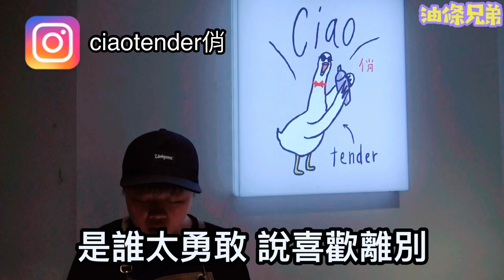莫文蔚 Karen Mok & 張洪量 Chang Hung-Liang【廣島之戀Hiroshima Mon Amour】高手在民間之歌曲接唱 feat.大根【油條兄弟】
俗話說的好，高手在民間！一起來看看大家接唱的「廣島之戀」吧！莫文蔚

S.H.E [戀人未滿 Not Yet Lovers] 高手在民間之歌曲接唱 【油條兄弟】

蔡依林 Jolin Tsai【馬德里不思議】高手在民間之歌曲接唱【油條兄弟】

蕭敬騰 Jam Hsiao 【阿飛的小蝴蝶】高手在民間之歌曲接唱【油條兄弟】

楊丞琳 Rainie Yang【曖昧】高手在民間之歌曲接唱【油條兄弟】

動力火車 Power Station 【忠孝東路走九遍】高手在民間之歌曲接唱【油條兄弟】

G.E.M.【光年之外 LIGHT YEARS AWAY】高手在民間之歌曲接唱【油條兄弟】

周杰倫 Jay Chou【告白氣球Love Confession】 - 高手在民間之歌曲接唱【油條兄弟】

茄子蛋EggPlantEgg【浪子回頭Back Here Again】高手在民間之歌曲接唱【油條兄弟】

梁靜茹 Fish Leong【勇氣Courage】高手在民間之歌曲接唱【油條兄弟】

吳宗憲 LANDY WIN【屋頂】高手在民間之歌曲接唱 【油條兄弟】

萬芳 Wan Fang【新不了情 New everlasting love】高手在民間之歌曲接唱【油條兄弟】

兄弟本色 G.U.T.S【FLY OUT】高手在民間之歌曲接唱【油條兄弟】